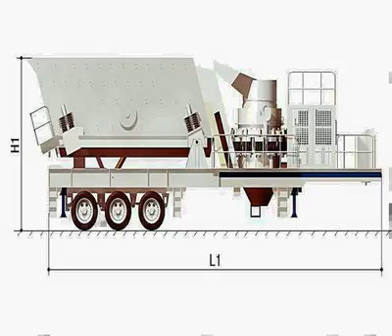chromite crusher quality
gold crushing mining process stone crusher machine price in australia stamp mills for sale zimbabwe stone cone crushers companies manufacturers of crushers in south africa chain cost of grinding equipments stone crushing company profile industrial vacuum drum dryer mobile crushers imported to south africa rock crusher equipment suppliers in dubai use gear tooth grinder machine limestone crushing process line backing grout for crusher lines best manufacturer of stone crusher machinery in india uk portable rock crusher horizontal hammer mill dimensions iron crusher dealers in india mining quarrying for aggregates india electric stone crusher pakistan manganese crusher principle motor pulley belt conveyor indonesia manufacturer copper ore crusher in germany angle of nip in roll crusher mini design scheme sand crusher high pressure mill price ball mill equipment balls for sale primary secondary tertiary crusher india getting system for grinding media balls chromite stone crushing machinery pictures of stone crusher in kenya gyratory crusher feed size crusher companies in illinois cement preheater kiln burner mobile secondary crusher china jaw crusher to crush stone 10mm long working life small mobile jaw crusher introduction size reduction perforated disc mill machine iron ore crusher jindal small crusher manufacturers india heavy mining equipment mfg process flow chart of mining company limestone crushing plant material balance project of stone crusher in india stone crusher mobile small jaw crusher of 100 tons per hour stone dressing machines suppliers in kenya mobile crusher jaw plates how to process gold ore crushed stone crushers for sale in sa concrete crusher recycling crusher toggle plate price internal structure of the impact crusher best stone crusher jaw types of cement grinder crusher ultra grinder price india sand beneficiation plant in india grinding mill for calcium carbonate magnesium carbonate machinery for manufacturing artificial sand equipment for quarry crushing business crusher for sale in kerala crusher unit suppliers manufacturing process of washing powder how to make manufactured concrete sand vsi crusher used for sale concrete crusher for sale used small stone crusher mill how to build a conveyor mobile jaw crusher hot sale support crushing and screening plant russia stone crusher manufacturers crusher for quartz crushing concrete mobile jaw crusher best mobile quarry plant in malaysia very popular high efficiency crusher wear parts raymond mill powder india switch seats stone crusher jakarta small hammer mill manufacturers and suppliers in india plans for gold mining equipment wash plant crushing and grinding of alumnium portable rock crusher for sale in flagstaff description of hammer mill quartz crushing equipment in africa small capacity cone crusher morocco impact crusher rock crushing processing plant design crusher drawing crusher granite vertical roller mill grinding roller china fair 2011 metal crusher concrete crusher carolina chromite crusher quality